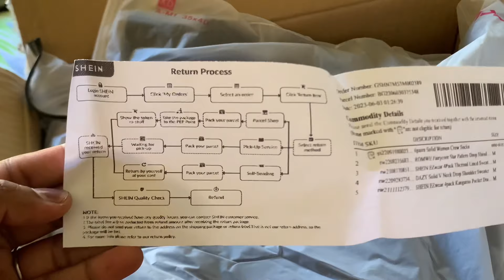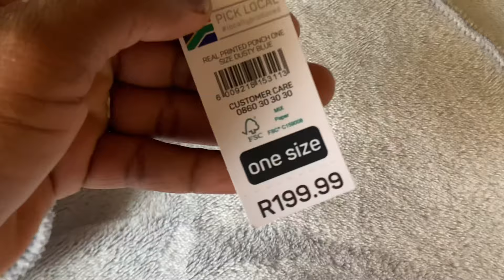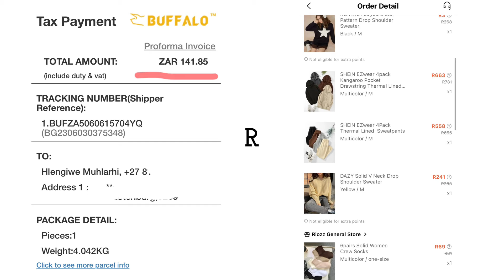SHEIN HAUL| Hubby clears my mini winter essentials | Lounge and Sleepwear | Hlengiwe M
A mini clothing haul for winter. My order took a week to arrive. Love all outfits and how they fit. Screenshots included for your information
Music is not mine
Check out @BreakingCopyright for non-copyright music